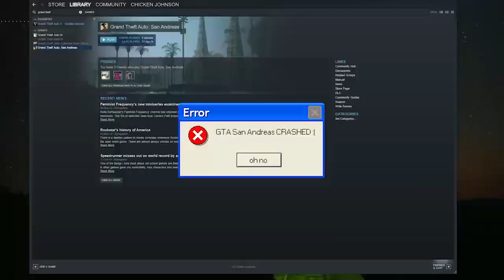ABL Weekly Recap: July 19 - 23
Monday: Klasky Csupo in Videoup V8.4
Tuesday: Wii Party Results jingle Csupo
Wednesday: First Big Prize Showcase
Thursday: LMS’s Only 12th Custom Sparta Source
Friday: TOCRSM785’s Only 21st Custom Sparta Source